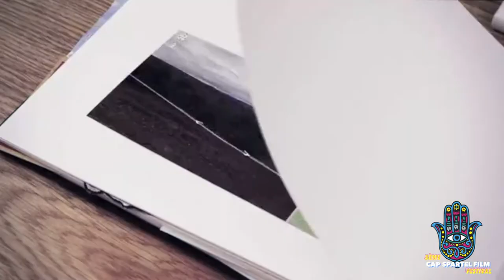CAP SPARTEL FILM FESTIVAL (5ème) : Trailer (Tanger)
Du 4 au 7 avril 2018 à Tanger.